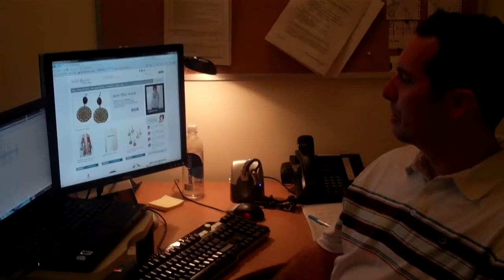Guidance - Featured Employee - Kevin, Managing Director, Operations & Solutions Delivery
Guidance is a software development firm that specializes in eCommerce, Web Design & Development and Hosting. This week's Featured Employee is Kevin, who heads our Operations team. Here, Kevin shows us what he's currently working on.